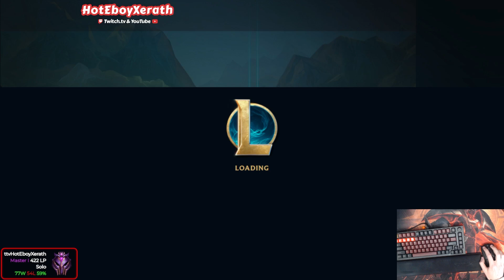Climbing Becomes Easy Mode... (anyone can climb now)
⇩ OPEN ME ⇩